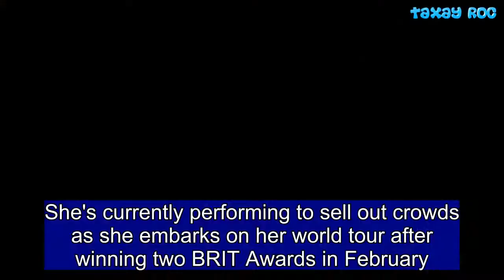Dua Lipa goes braless for energetic performance in Atlanta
She's currently performing to sell out crowds as she embarks on her world tour after winning two BRIT Awards in February.And Dua Lipa made sure she put on a stellar performance to her adoring fans as she gave an energetic performance in Atlanta, Georgia, on Saturday. The IDGAF singer, 22, cut an edgy figure as she went braless in a denim jumpsuit, which had a revealing dungaree-style cutout top.  With the rest of the item of clothing going into flared 90s-looking high-waisted jeans with buckles, pockets and studs.   Share this article   Share   Staying in theme with her retro-looking ensemble, Dua added a pair of multicoloured platform trainers.She styled her short brunette locks into a sleek blow-dried bob as she added a slick of make-up to her look.Dua accessorised her ensemble with a series of silver chains, rings and bright neon yellow nails.The starlet knew how to work her best angles up on stage as she shook her head, whipped her hair and put on an energetic spectacle for fans.Dua is most known for her hit single New Rules that has reached more than a billion views on YouTube.In February, the artist was recognised at the BRIT Awards and she took home British Female Solo Artist and British Breakthrough.Before hot footing it to Paris, the award-winning musician was the headline act of Bruno Mars' Australian tour in March.Meanwhile, StubHub has revealed that Dua Lipa's tour is the third best-selling concert on the ticket marketplace for the month of April.